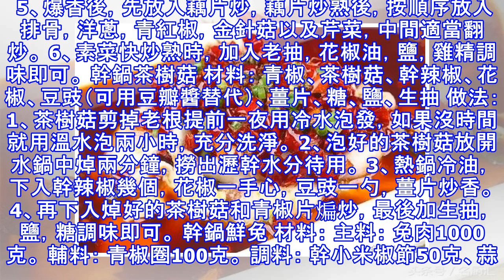13款川菜做法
13款川菜做法
1飄香雞脆骨 材料： 主料：雞脆骨200克。 輔料：青、紅美人椒圈、辣椒段各100克。 調料：薑粒、蒜粒各20克、白芝麻15克、花椒粒5克、麵包糠100克、白芷粉5克、十三香粉2克、鹽3克、料酒4克、海米粉6克（幹金鉤烘焙制粉做調鮮味使用替代雞精、味精等添加劑）、水澱粉6克、沙拉油600克（耗40克）。 製作： 1、把雞脆骨納盆，加白芷粉、鹽、海米粉、料酒和水澱粉拌勻醃制40分鐘後，入沸水鍋汆一水，再撈出來控淨水，粘蛋清澱粉後裹上薄薄一層麵包糠； 2、鍋入油燒至六成熱時，把雞脆骨倒進去，炸至呈金黃且兔肉熟透時，撈出來瀝油備用； 3、淨鍋入沙拉油燒熱，先下薑粒、蒜粒、辣椒段、花椒粒、和青紅美人椒...
源: pixpo